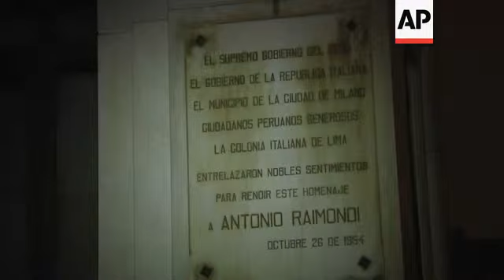Guided tour of one of Latin America's oldest cemeteries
1. Wide of people arriving for a night visit
2. Wide of performance in the cemetery
3. People watching the show
4. SOUNDBITE (Spanish) Wendy Barchi, cemetery guide
"One of the most important cemeteries of America, one of the first cemeteries, first opened on May 31st, 1808, I welcome visitors on this full moon night visit hosted by the city of Lima."
5. Visitors walking by the mausoleum of former military president of Peru, Luis Miguel Sanchez Cerro
6. Visitors listening to a guide
7. Close up of the tomb of Italian scientist Antonio Raimondi
8. Tilt down of a statue of an angel at the tombstone of Spanish architect and priest Mat�as Maestro
9. Visitors walking with a lantern
10. SOUNDBITE (Spanish) David Alva, cemetery visitor:
"Apart from the feeling and design, the statues form good silhouettes that give the impression that, I don't know... a feeling of fear."
11. Wide of people viewing the tomb of a boy, Ricardo Espiell, often venerated as a saint but not recognised by the Catholic church
12. Close up of tomb
13. Visitors walking past tombs
14. Various of cemetery

STORYLINE:
A 54-acre cemetery in Lima, one of Latin America's oldest, offers moonlit night visits of its crypts, mausoleums and graves.
Over 10,000 people have visited the Presbyter Mat�as Maestro since it first began offering the tour in 2002, according to the Charity.
The cemetery is just 20 blocks from Lima's presidential palace.
Visitors attend a three-hour nighttime guided tour run by the cemetery's owner, Beneficiencia de Lima, a charity administered by the city.
Artistic performances create an atmosphere of suspense at the main entrance of the cemetery Presbyter Mat�as Maestro, which opened in May 31st, 1808.
The cemetery is owned by a charity and does not receive state support, so nocturnal visits are becoming the main source of income to take care of the grounds, said a spokeswoman for the charity.